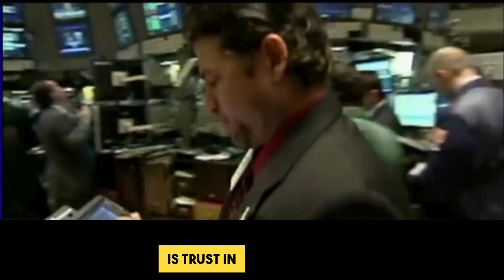Warren Buffet talks about the American economy | Warren Buffet Interview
Warren Buffet talks about the American economy
Warren Buffet Interview